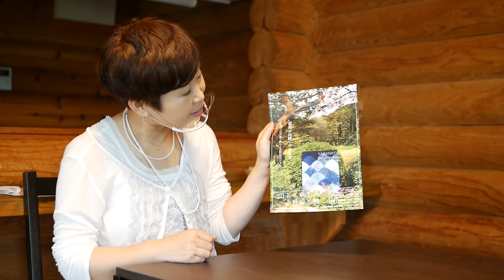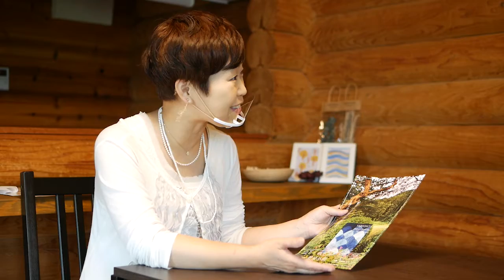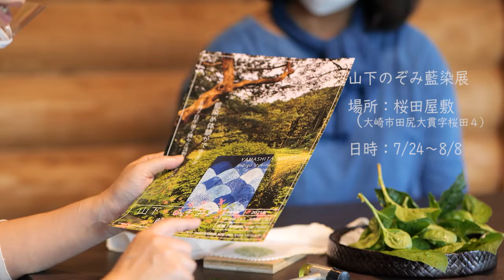インタビュー「人」Vol.1 藍染作家 山下のぞみ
2021年7月24日から展示会を開かれる
大崎市在住の藍染作家さん・山下のぞみさんにインタビューしてきました。

大崎市田尻で行われる藍染の展示が行われる
桜田屋敷は
ひろ～～い敷地と、おいしいおそばが有名で
ほっと一息つける時間になることでしょう。

どうぞ、行ってみてくださいね。

これからインタビュー「人」
シリーズ化していけたらいいなあと思います。